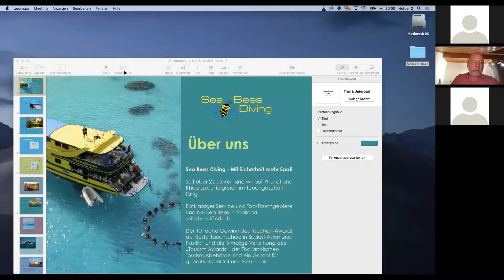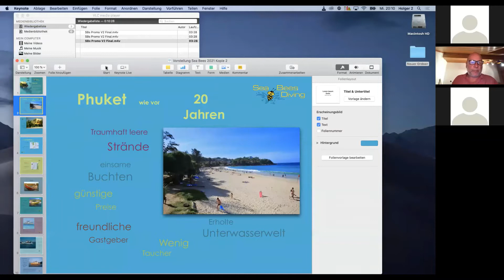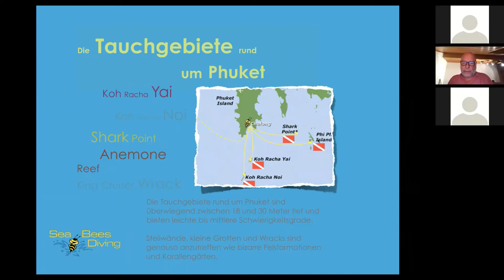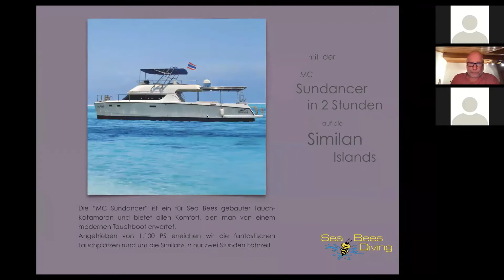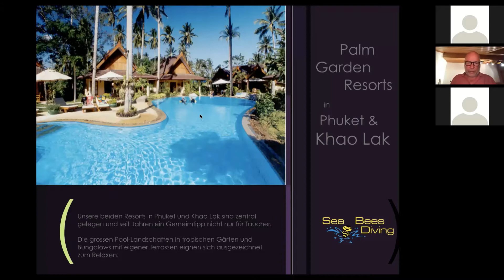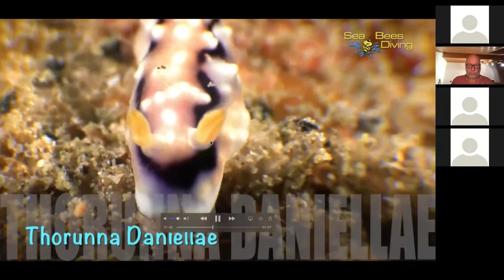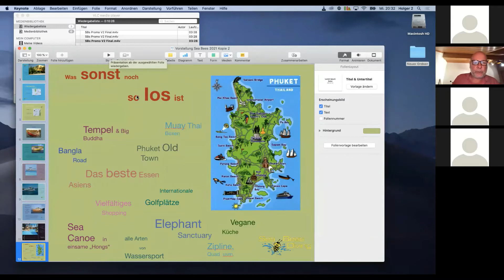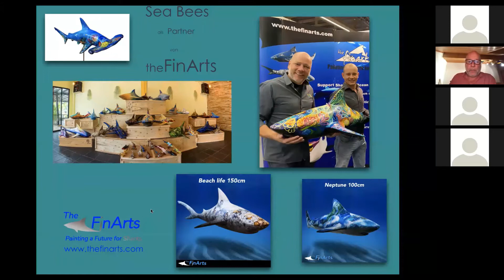Präsentation Sea Bees Diving, Thailand/Phuket&Khao Lak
Ever heard of Shark Point or Richelieu Rock? Ein grosses Dankeschön an Holger für die unterhaltsame Präsentation über Sea Bees Diving in Thailand/Phuket & Khao Lak.